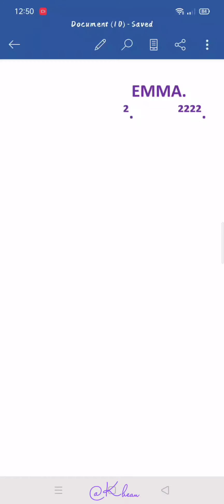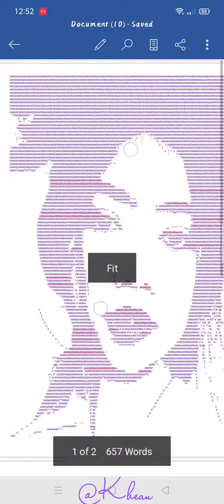Second Try/Attempt Text Portrait (using microsoft word mobile app)🤗😌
This is to my friend 😊